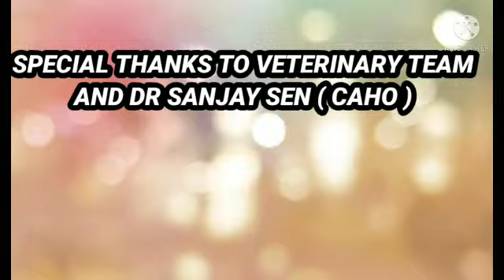Medial petelar Desmotomy by Dr mudasir Dr irfan Qasim Dr ibu imran and Dr Mukesh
MPD Upper laxation of pattela in cow # lambness in Cow